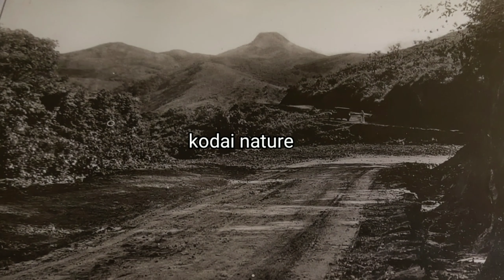Look back with love explore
@@Kodai kanal@@

@@Kodai nature@@

Hi friends !

         Here's a video Rare Images Of Kodaikanal (Princess Of Hills).